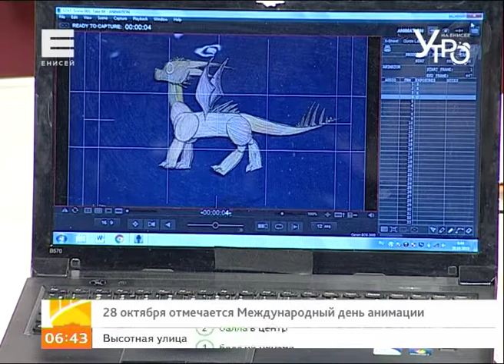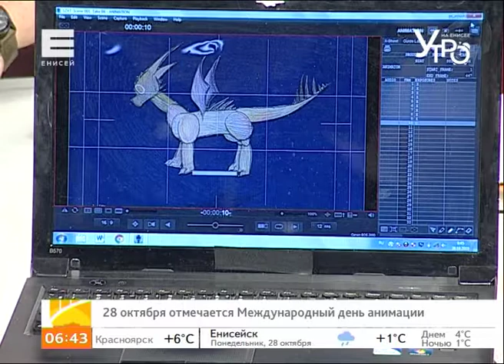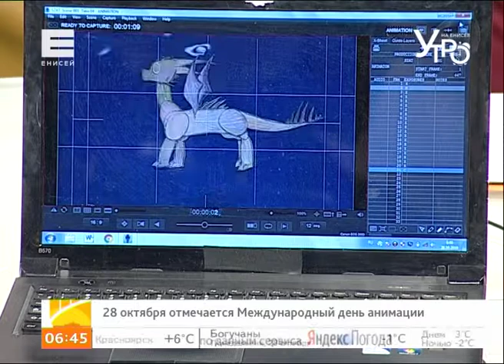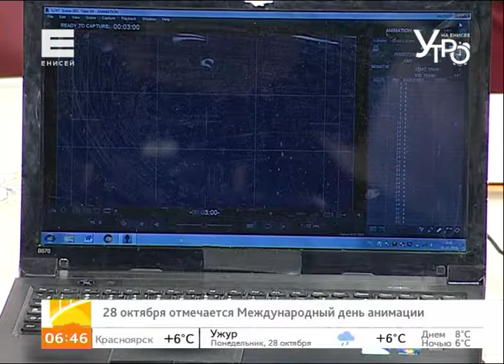28 октября отмечается Международный день анимации